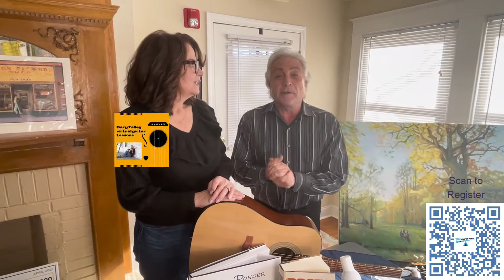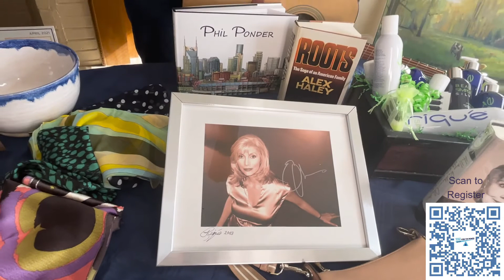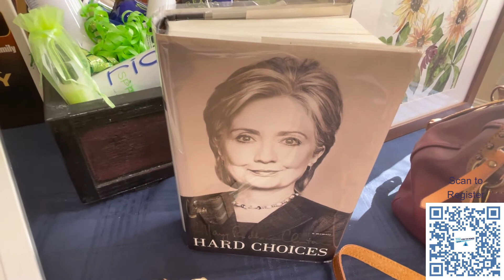Powerfully Thankful Virtual Auction Items Highlight - PT 2021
Join Rique Patire and Ronna Rubin to see some of the items available in You Have The Power's Powerfully Thankful Virtual Auction.